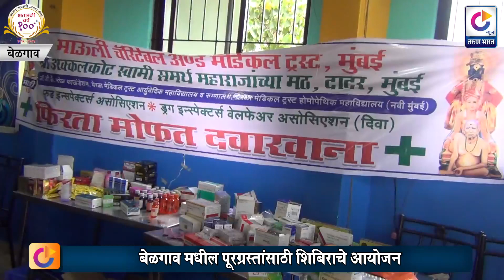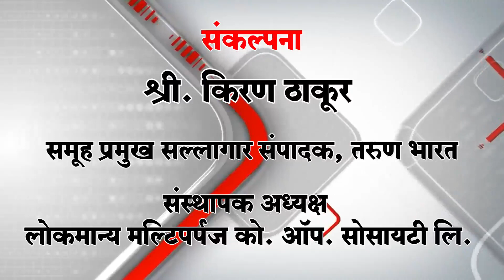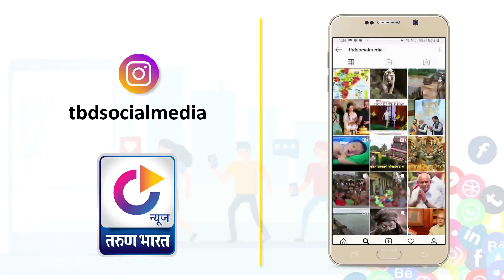महिला आघाडीतर्फे आरोग्य शिबीर | Belgaum News |24-08-2019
| पूरपरिस्थितीमुळे नागरिकांचे आरोग्य धोक्मयात आले आहे. यामुळे नागरिकांच्या सोयीसाठी अनेक संस्थांच्या पुढाकारातून आरोग्य तपासणी केली जात आहे.  महिला आघाडी, माऊली चॅरीटेबल ट्रस्ट आणि मराठा मंदिर यांच्या संयुक्त विद्यमाने महिला आघाडीच्या कार्यालयात शनिवारी आरोग्य शिबिर पार पडले. पूरग्रस्त नागरिकांची तपासणी करण्याबरोबरच औषधांचे मोफत वितरण करुन नागरिकांसाठी मोफत आरोग्य सुविधा पुरविण्यात आली. |